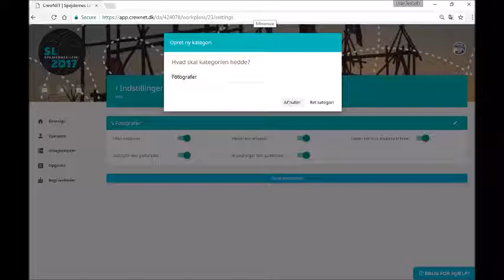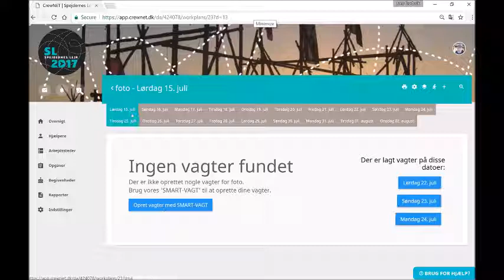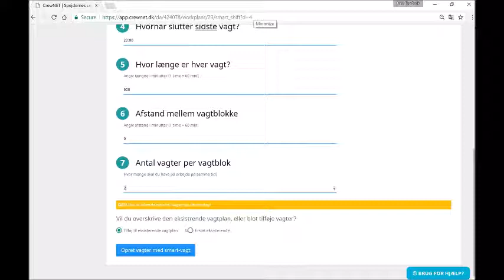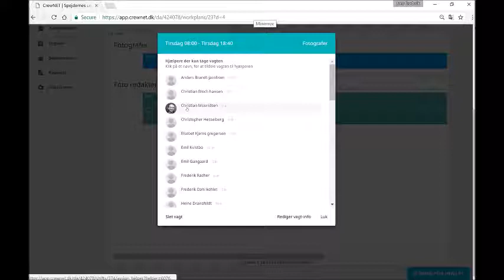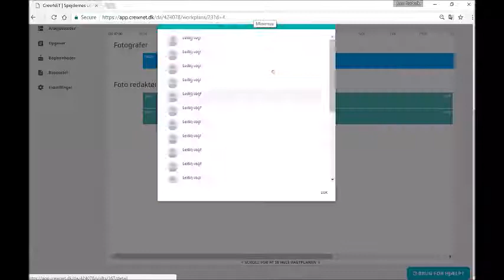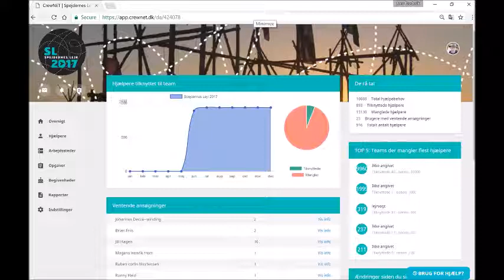Firste Mockup af en video - Crewnet Opret vagtplan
00:33 Oprette vagt kategorier
01:33 Påret en smart vagt
02:57 Sætte person på en redaktør vagt
04:00 - ca. her har jeg tilføjet nogle personer til vagtblokken - men de bliver ikke gemt
osv.